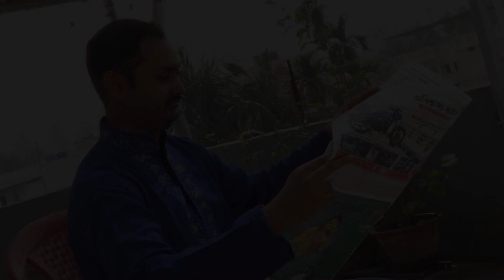Aniruddha Weds Avisikta || PART = 01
Video of my wedding which was held on 1st march 2020